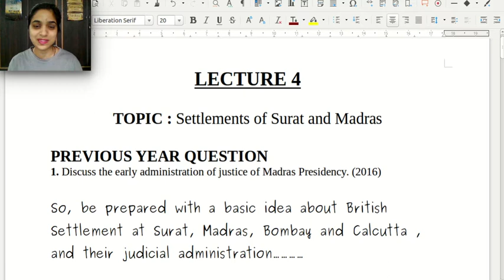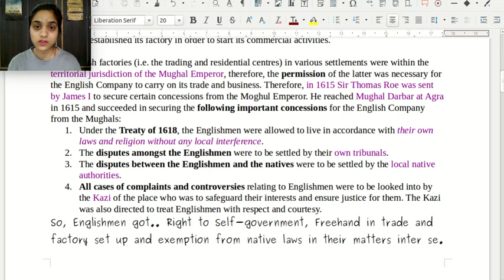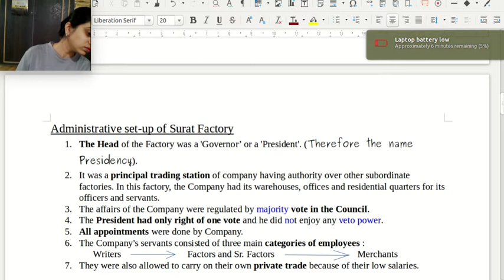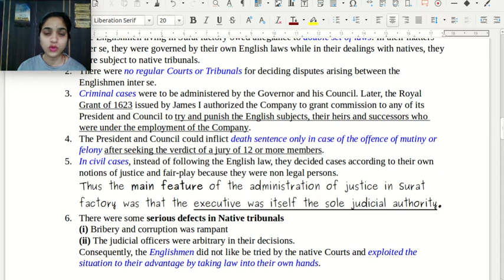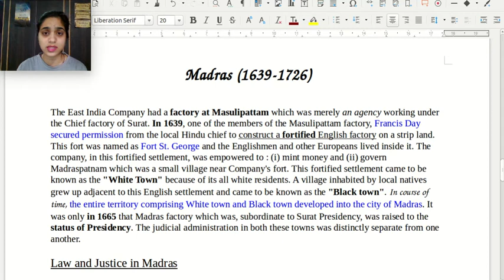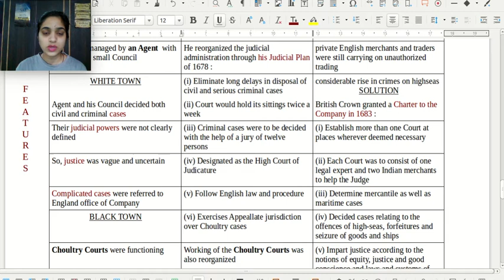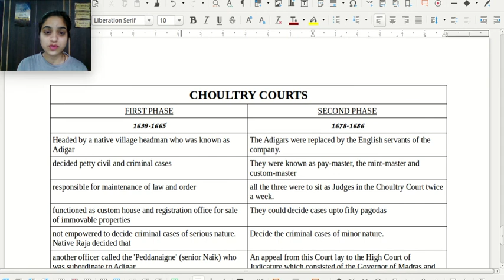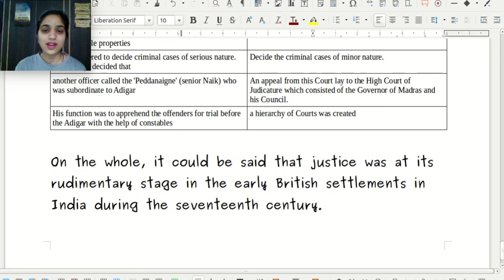LLBHons 2nd Sem HISTORY Unit 2 Lecture 4 LEGAL HISTORY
TOPIC : Settlement of Surat and Madras